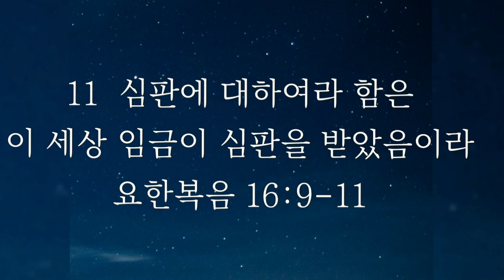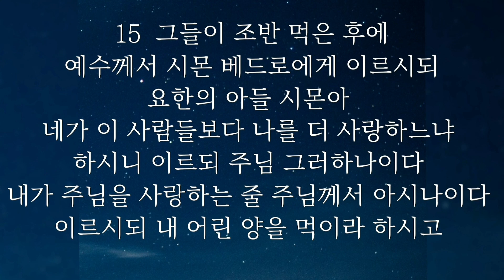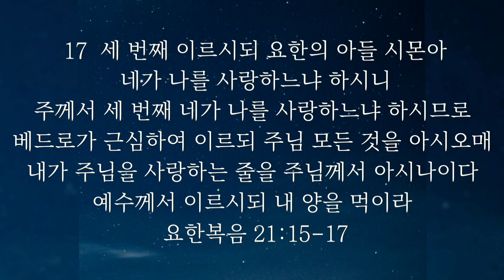10.요한복음 핵심성구 80절 (7회반복)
📮말씀암송 1~9까지 정리하여 80개로 모았습니다.
말씀만이 우리를 살립니다.
말씀과 기도와 찬송으로 매일 승리하길 기도합니다.

영혼이 살아나는 말씀